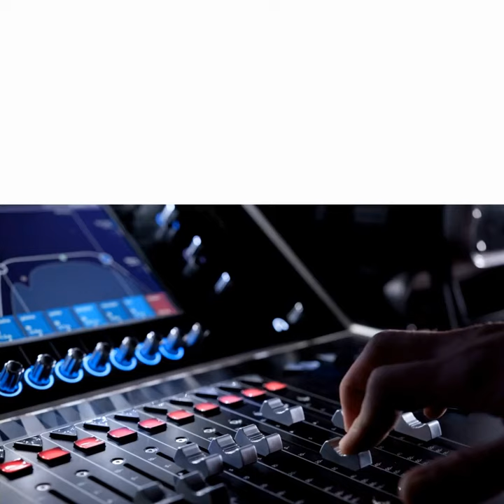Abimael Guzmán, Leader of Guerrilla Group That Terrorized Peru, Dies at 86 | News